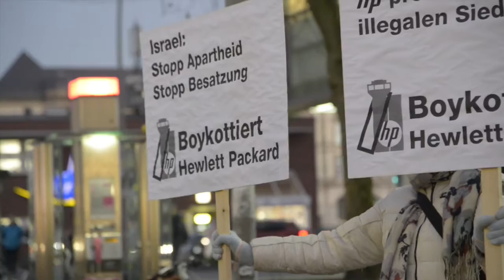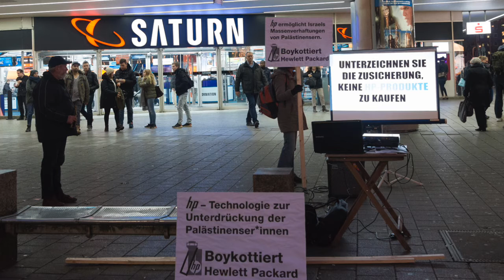BDS HP Aktion 2016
BDS Hamburg unterstützt die Aktionswoche gegen HP.
Israel: Stopp Apartheid! Stopp Besatzung.

Vom 25. November bis zum 3. Dezember 2016 unterstützten über 100 Städte auf der ganzen Welt die Boycott Hewlett Packard Aktionswoche. In Hamburg protestierten wir bei Saturn, Mönckebergstrasse. stophp.de